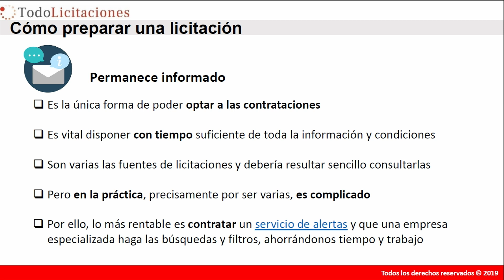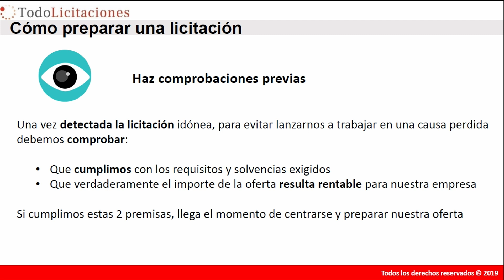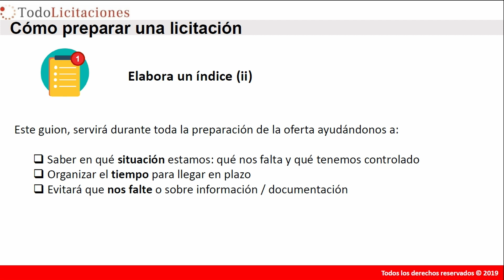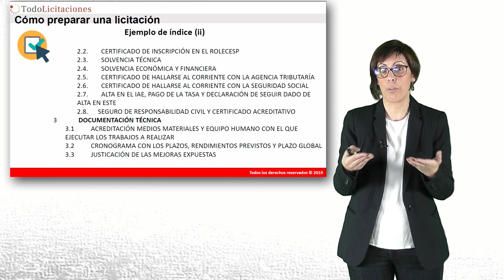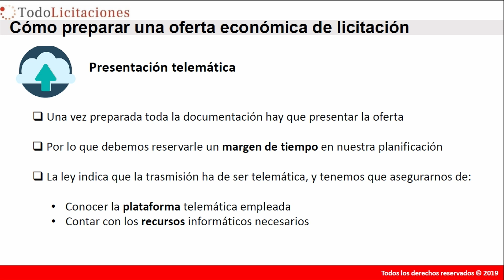TodoLicitaciones - Cómo preparar una licitación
Mostramos las 4 claves para presentar correctamente una licitación

1 - Permanece informado
2 - Haz comprobaciones previas
3 - Elabora un índice
       •      Ejemplo

4 - Presentación telemática